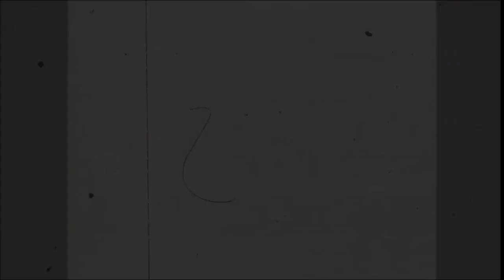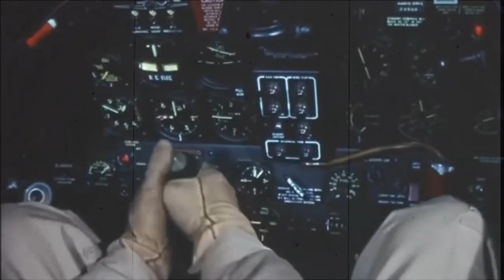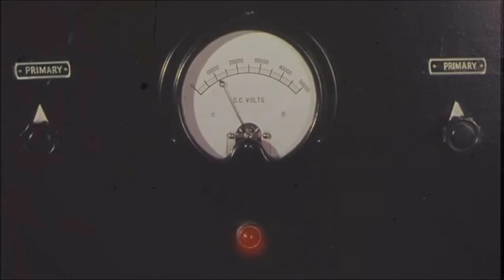EPISODE 19: "THIS ISLAND EARTH" (1955) REVIEW!!!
A quick look back at the sci fi classic from 1955, enjoy.

"THIS ISLAND EARTH"  (1955)

Directed by Joseph M. Newman   Jack Arnold
Produced by William Alland
Written by Franklin Coen  Edward G. O'Callaghan

Jeff Morrow as Exeter
Faith Domergue as Ruth Adams
Rex Reason as Cal Meacham
Lance Fuller as Brack
Russell Johnson as Steve Carlson
Douglas Spencer as The Monitor
Robert Nichols as Joe Wilson
Orangey as Neutron the cat